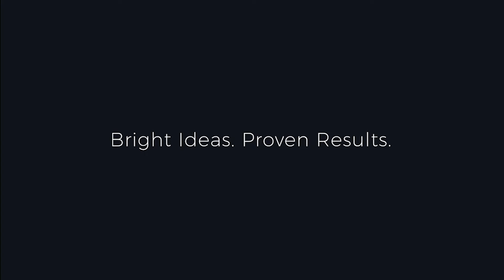ESI Value Proposition | Website Redesign UPDATED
with graphics